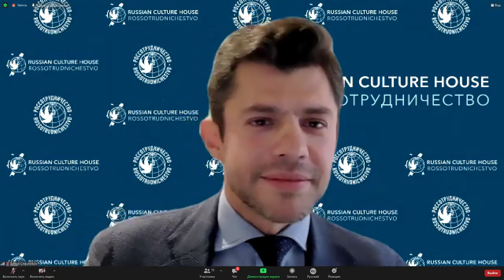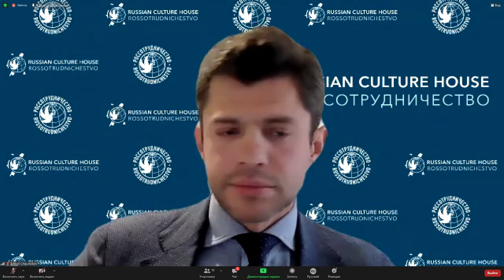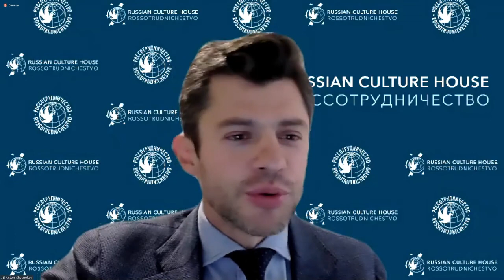Arise, Rossiya: The Return of Russia to World Politics. Book launch and Q&A with Marcus Papadopoulos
This is the best book written about contemporary Russia that I have read. It tells the story of how Russia, severally crippled after the collapse of the Soviet Union, has managed to once again become a world power. The Cold War was replaced by a "New World Order," designed to ensure the USA would establish "full spectrum dominance" over the world. Russia was the first target. In pursuit of this goal, the USA - led NATO countries have violated international law and the United Nations Charter, broken promises and treaties, engineered regime changes, and have encircled Russia with new NATO members. Despite all that has been done and the trillions of dollars spent, Russia today has emerged as a potent world power. In today's uncertain world, superpower rivalry must end and the war against Russia must stop. This book can play a role by calling upon US and NATO leaders to stop the silly charade of demonizing Russia and the Russian people. (James Bissett, former Canadian ambassador extraordinary and plenipotentiary to Yugoslavia, Albania and Bulgaria).

Dr. Marcus Papadopoulos is the founder and editor-in-chief of Politics First, a leading expert on Russia, and appears frequently on Sky News, BBC News, RT, Al Jazeera, Press TV and Al Mayadeen as an analyst of the current situation in Russia. His academic work on Russophobia and his speech in the House of Lords on the origins of current tensions between America and Russia have received extensive media coverage. Marcus is a member of the UK Parliamentary Press Gallery as the publisher and editor of Politics First.

Experts in attendance:

Elena Ananyeva
Ph.D. in Philosophy, Head of the Centre for British Studies at the Institute of Europe of the Russian Academy of Sciences, Expert of the Russian Council on International Affairs.
Sphere of academic interests: domestic and foreign policy of Great Britain, political philosophy of the leading political parties.

Alexei Gromyko
Russian historian and political scientist, doctor of political sciences. Director of the Institute of Europe of the Russian Academy of Sciences, Corresponding Member of the Russian Academy of Sciences
Doctor of political sciences, expert in European studies, international relations and security. Director of the Institute of Europe of the Russian Academy of Sciences. Editor-in-chief of the journal Contemporary Europe. Member of the Russian International Affairs Council (RIAC).

Fedor Lukyanov
Editor-in-Chief of Russia in Global Affairs periodical. Chairman of the Presidium of the Russian Council on Foreign and Defence Policy since 2012. Research Director of the Valdai International Discussion Club. Research Professor at the National Research University Higher School of Economics. Co-author of The Great Encyclopaedia of Russia. Host of the television programme International Review on the Russia-24 channel.

Pavel Koshkin
Russian international journalist, associate professor, researcher at the Institute of USA and Canada, expert at the Russian International Affairs Council, lecturer at the Vladimir Mezentsev School of Journalism of the Central House of Journalists.

Neil Kent
Professor at the University of Cambridge (Associate, Scott Polar Research Institute), Professor at the Repin Academic Institute of Fine Arts, St Petersburg, Historian.
Author of numerous works on Russian history. Knows 30 languages to various degrees of fluency, including Russian. In 2010, converted to Russian Orthodox faith.

Adel Darwish
Westminster-based British political journalist, a veteran Fleet Street reporter, author, historian, broadcaster, and political commentator. Darwish is currently (since 2002) a parliament lobby correspondent based at the Press Gallery of the House of Commons, the Palace of Westminster, specialising in foreign affairs, especially Middle Eastern politics.

Россия без стереотипов глазами британского политолога, издателя журнала Politics First доктора Маркуса Пападопулоса. Он известен как ведущий эксперт по современной ситуации в России и отношению к ней в других странах.
Презентация новой книги пройдет в Facebook и YouTube-аккаунтах Россотрудничества и его представительства в Лондоне. В мероприятии примут участие российские и британские общественные деятели, политологи, историки, журналисты.